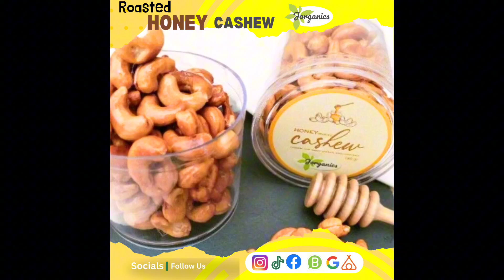Roasted Honey Cashew Jorganics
Roasted Honey Cashew
Kacang mete panggang dengan rasa madu pilihan . cobain donk ; )